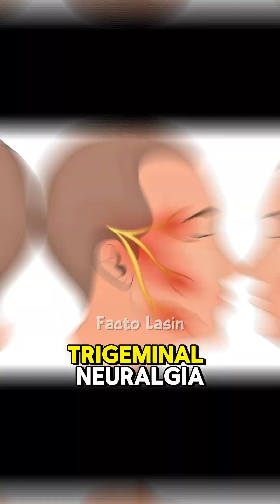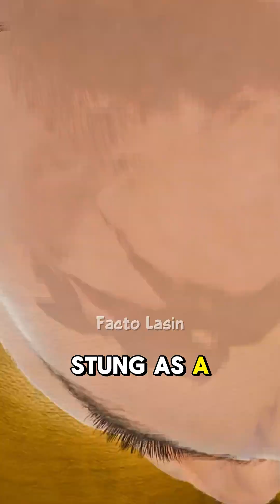Worst pain a human can feel !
There are pains so intense… they’re worse than death itself.

Passing a kidney stone is like trying to push a jagged rock through a tiny straw… inside your body. Some say it's more painful than childbirth.

Also known as “suicide headaches” — imagine someone stabbing your brain with a hot knife… for hours. It's so intense, patients have literally begged to die.

Doctors call it the “suicide disease.” Even a gentle breeze or brushing your teeth can cause unimaginable shock-like pain in your face.

According to scientists, the bullet ant sting feels like getting shot… with a gun. The pain can last for 24 hours, with waves of burning, throbbing agony — it's the #1 on the Schmidt Pain Index.
And guess what? Some tribes willingly let themselves get stung as a rite of passage.